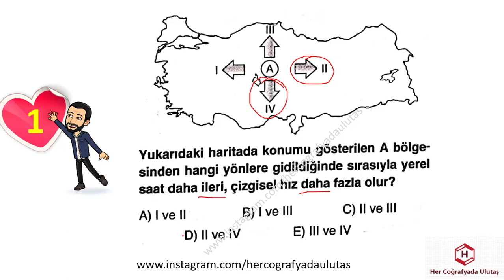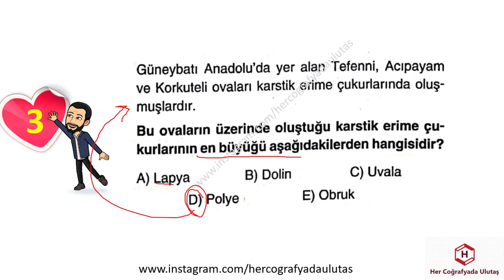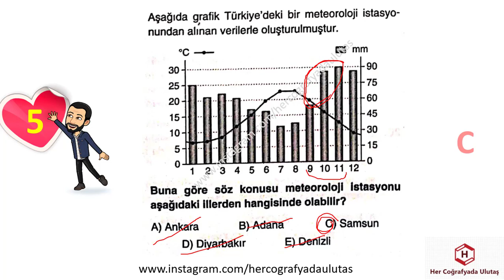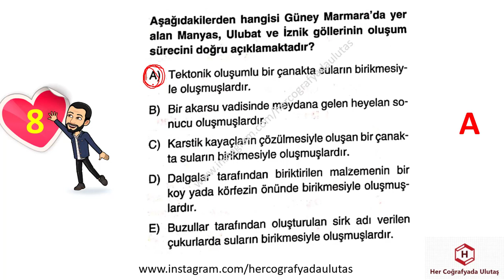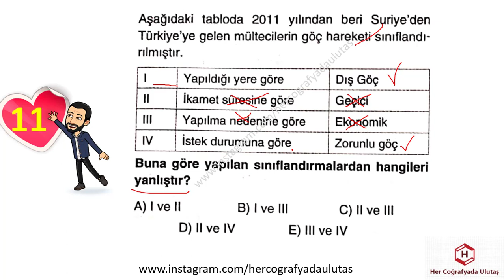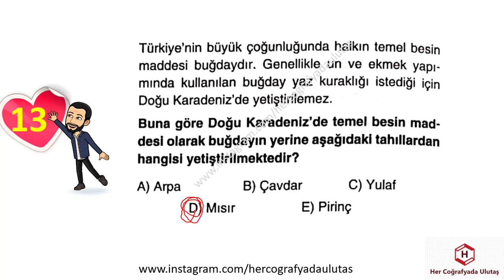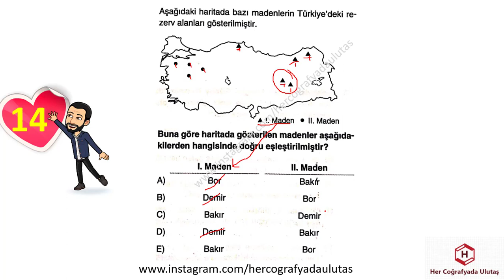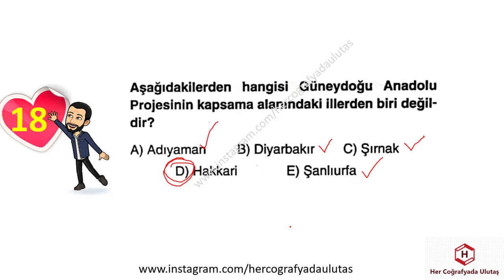DENEME DENEME 1,2,3 - 56 - ULUTAŞ